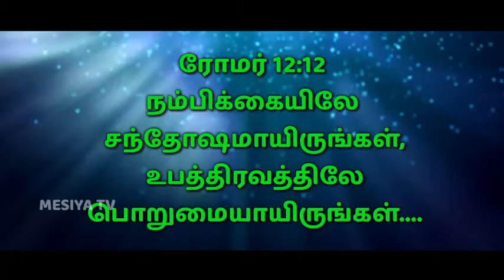27/10/2021 || Panithuligal || பனித்துளிகள் || நம்பிக்கையிலே சந்தோஷமாயிரு | Promise Words | MESIYA TV